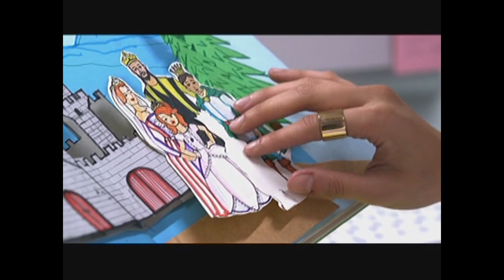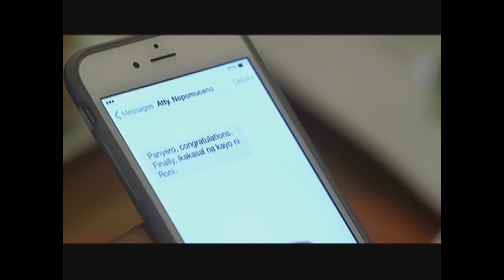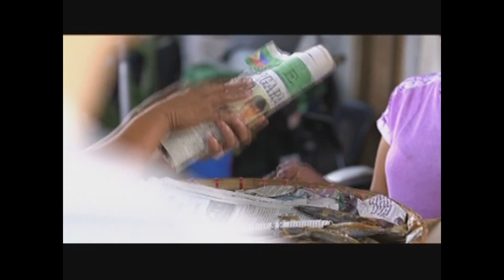You're My Home Recap | Week 2